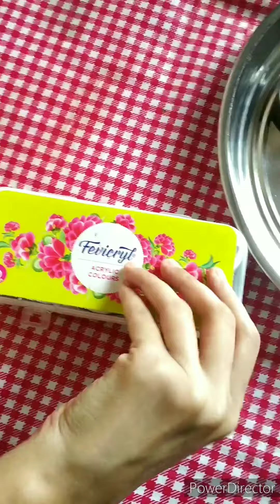How to decorate Thali for diwali easy craft At home